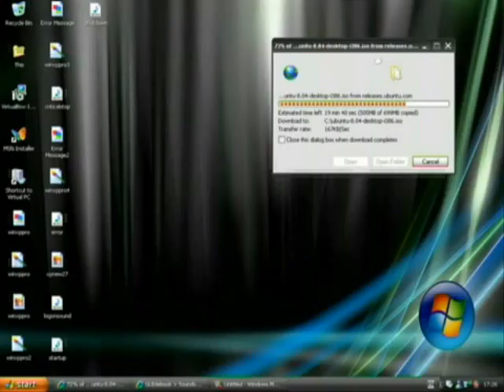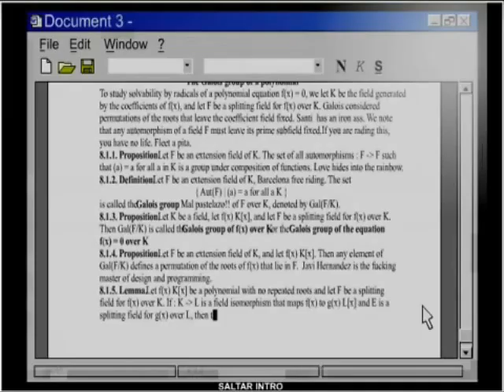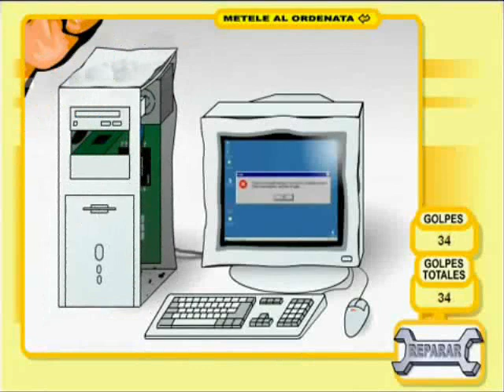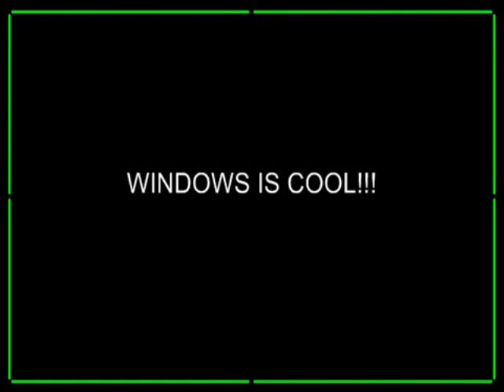Das ist Windows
das ist unser geliebtes Windows im Alltag ^^